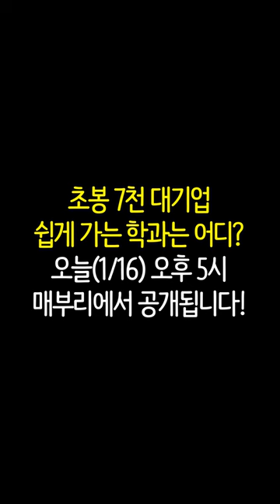"그기 취업에 도움이 됩니까?" 연봉 7천 대기업 쉽게가는 학과는 어디?